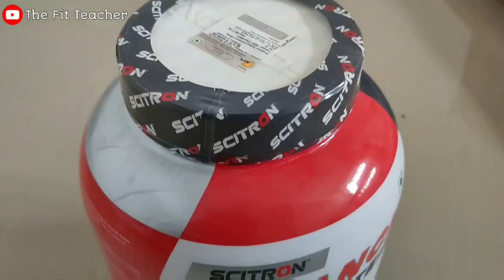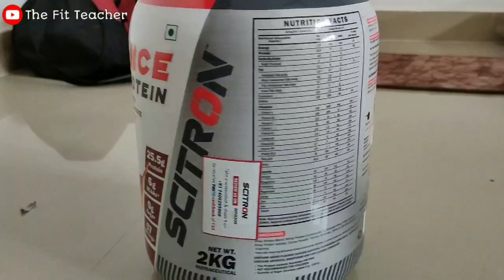Scitron whey protein honest review | The fit teacher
this video by thefitteacher is about scitron scitronwheyprotein and honest review of scitron whey protein and scitron whey protein unboxing